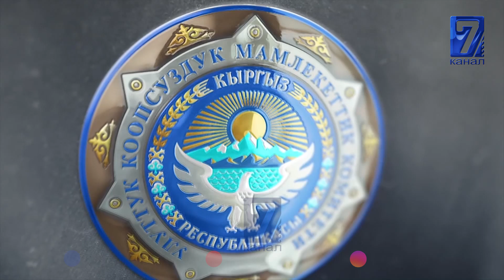ТОКОЙ ЧАРБА БАШКАРМАЛЫГЫНЫН КЫЗМАТКЕРИ ПАРА МЕНЕН КАРМАЛДЫ